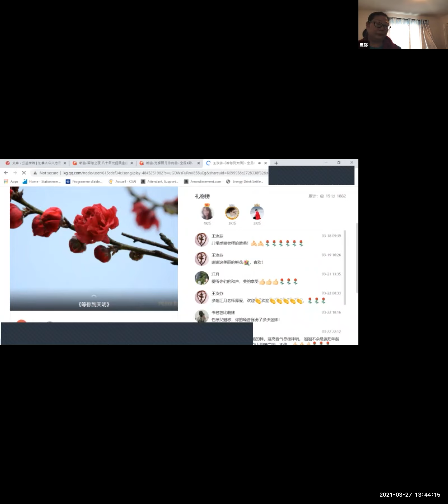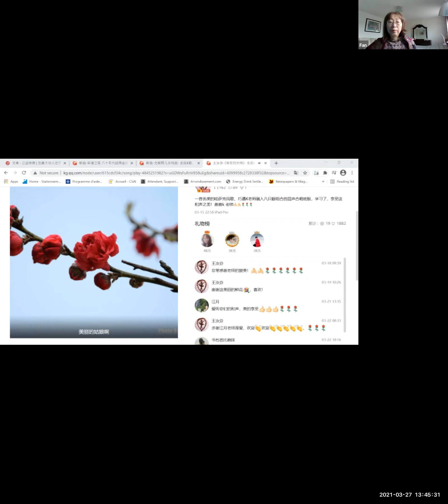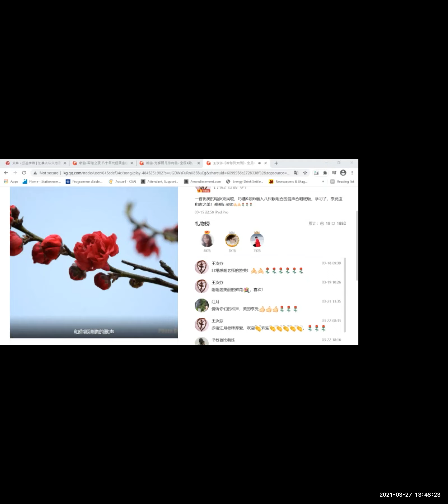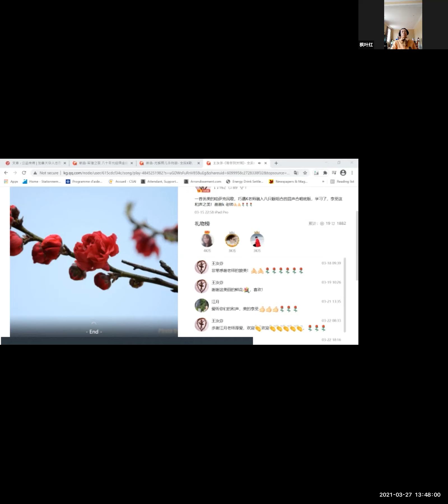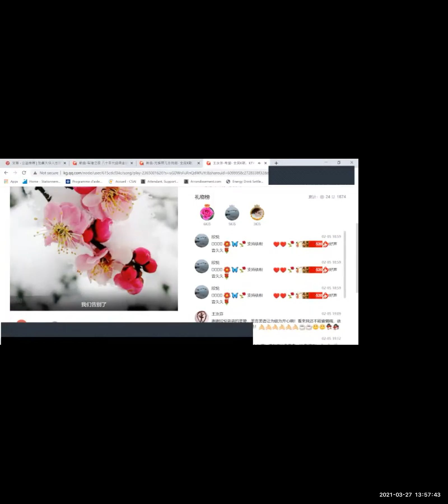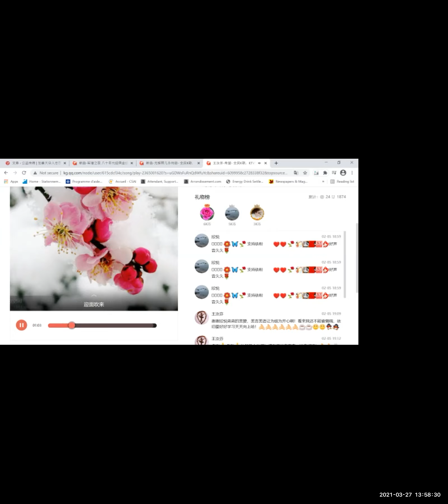欢乐唱2021-3-27a|志愿者活动